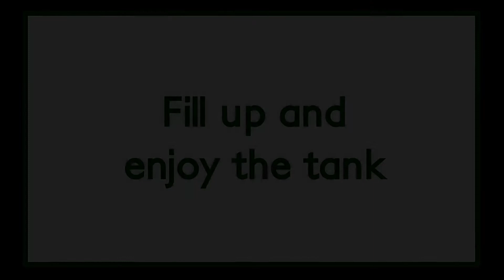Low Maintenance Nano Pond Aquarium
This is the 2nd week into the making of this low maintenance nano pond aquarium. This video shows the simple steps of the bi-weekly water changes done for this tank. The choice of snails and otocinclus as livestock helps to keep algae to the minimum.

Plants used in this tank:
Taiwan moss
Anubias Nana Petite
Amazon Red Root
Brazilian Pennywort
Lobelia Cardinalis sp mini

0:00 Introduction
0:20 Clean debris
1:40 Enjoy the tank